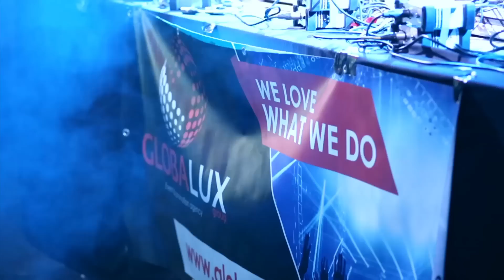e-Lake 2014 - Offical Aftermovie by L-Pod